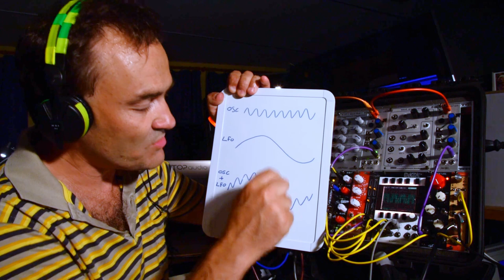les Wave Folders 2/3 : akwa ca sert ?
Apres avoir compris le fonctionnement d'un wave-folder, voyons leurs applications musicales habituelles...

00:00 Intro
00:14 Arpeges sequences, envelope sur le WF
03:12 Ajout d'un LPG
04:42 Comparaison avec un LPF resonnant
05:38 Animation de la symetrie par offset variable
09:42 Animation par ajout de VCOs
14:24 Pub
14:53 Outro